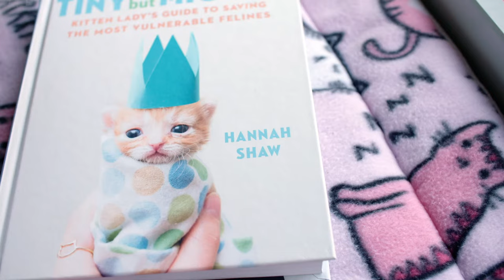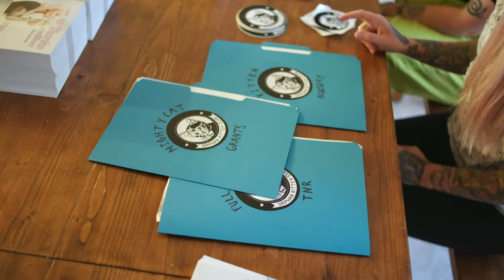ASPCA 2019 Cat Advocate of the Year: Hannah "Kitten Lady" Shaw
With nearly one million Instagram followers, Hannah Shaw – also known as Kitten Lady – is an influential hero for vulnerable cats, kittens, and animal shelters. In addition to advocating for felines in need, Shaw creates and shares educational media, training resources, instructional workshops, and consulting services that help individuals and animal shelters elevate their efforts to save more cat lives. Hannah and her partner Andrew Marttila also operate Orphan Kitten Club, a 501(c)(3) charitable organization which provides rescue and adoption services to orphaned kittens in the San Diego area. For being one of the country’s most powerful allies for vulnerable cats and kittens, Hannah Shaw is the 2019 ASPCA Cat Advocate of the Year.